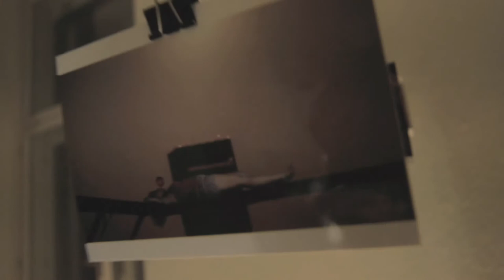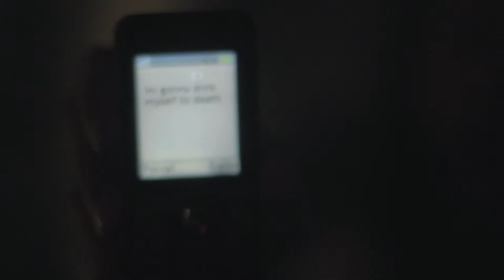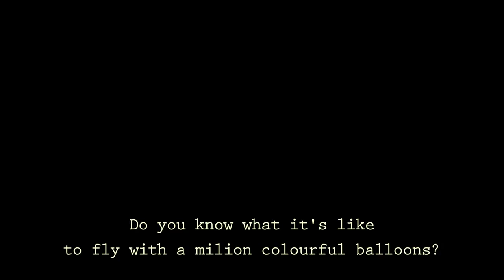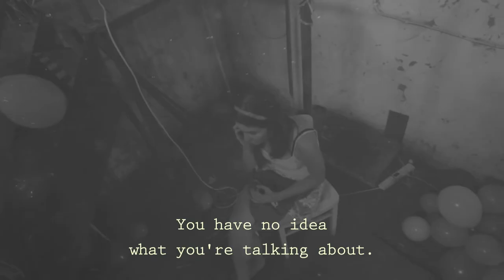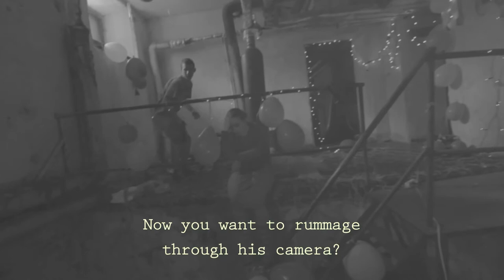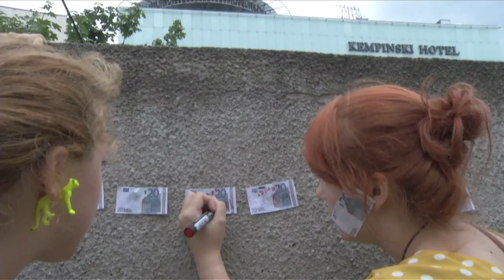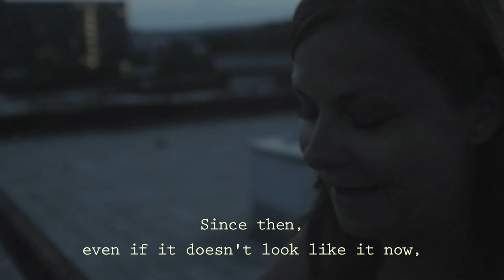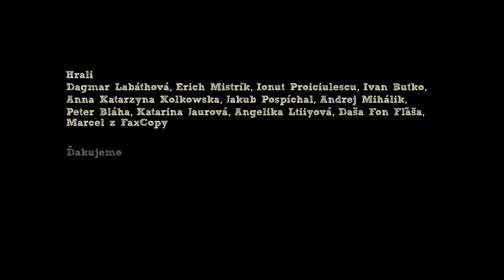PSYCHONAUTS//movie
Among the grey city blocks the introverted Jaris wanders around. He enjoys spending time with his friends and is always carrying his 'third eye' -- a video-camera -- mercilessly recording the mosaic of stories of the people around him. After an unexpected tragedy Jaris is forced to leave his body. However, his third eye is chained to unfinished stories and undefeated demons...

The film experiment is a psychedelic exploration of a never-ending journey to childhood desires, self-recognition and things which sometimes unexpectedly burst.
Directed by:
Tereza Matkuliaková
Editing:
Andrea Berková
Camera:
Jaro Vaľko
Assistant camera:
Adam Novota
Production assistant:
Petra Čížková
Sound:
Petra Karáčová
Sound assistant:
Adam Hrubý
Sound post-production:
Adam Dekan
Artistic direction:
Gábor Pásztor
Screenplay:
Projekt LDF
Translation:
Emilía Janecová

The characters were created by:
Adriana Kytková, Dominika Šišková, Katarína Matiášovská, Elena Kubalíková, Štefánia Lovasová, Lucia Večerná, Uršula Mináriková, Michal Kebis